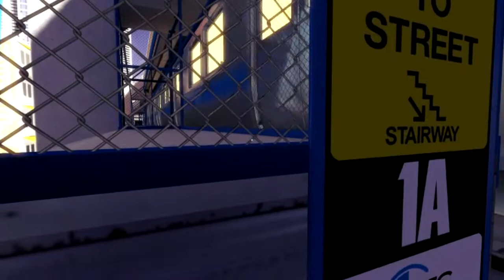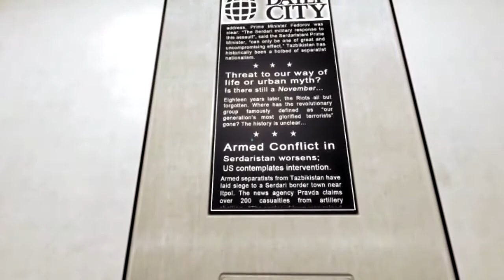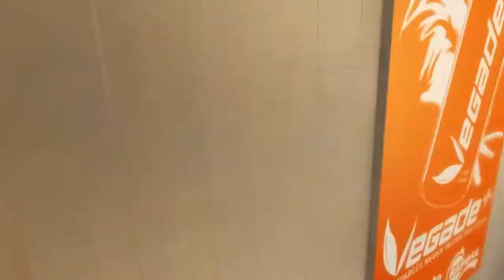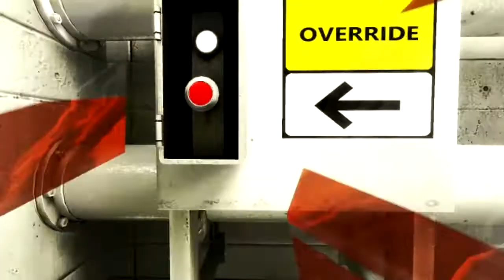Mirror's Edge Gameplay - Part 4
In this video, we take a train--Mirror's Edge style! We also invent a new drinking game that is sure to kill you, so DON'T EVEN THINK ABOUT IT!